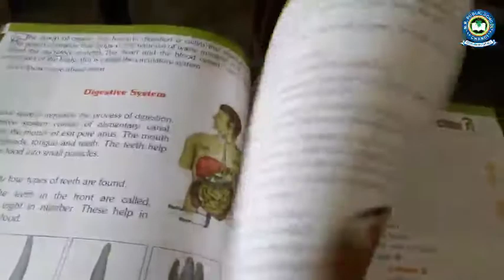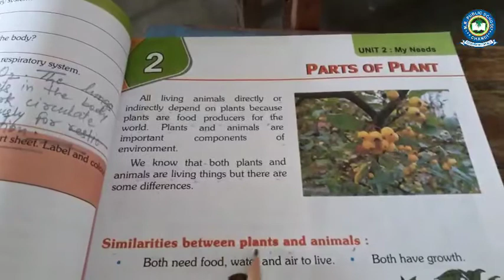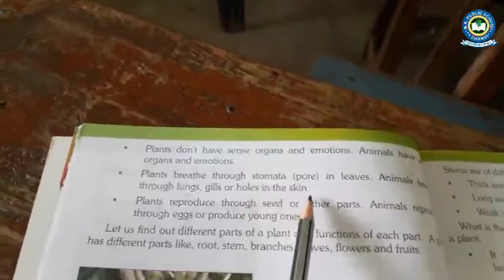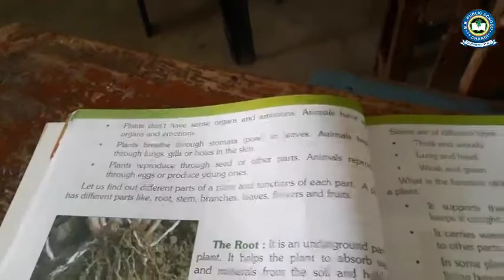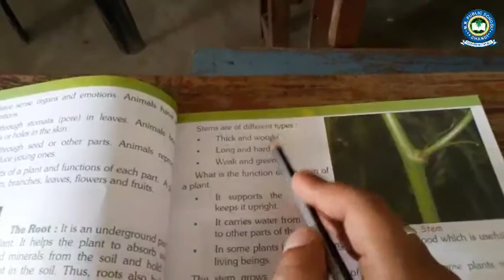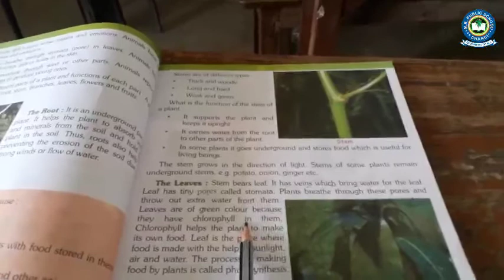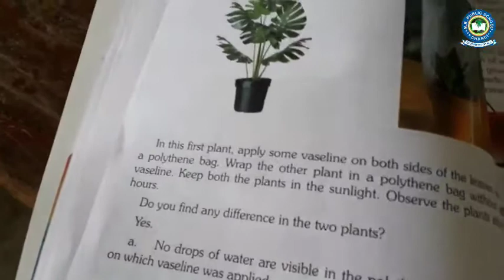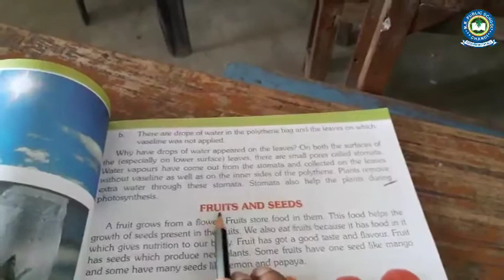Class-5 | EVS | Lesson-2 | Parts of Plant | Understanding | Part 1